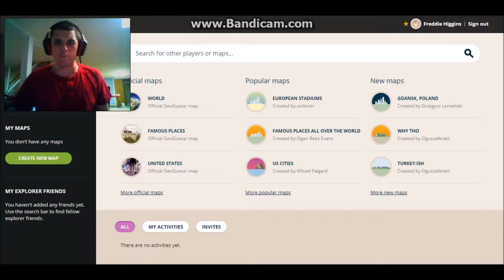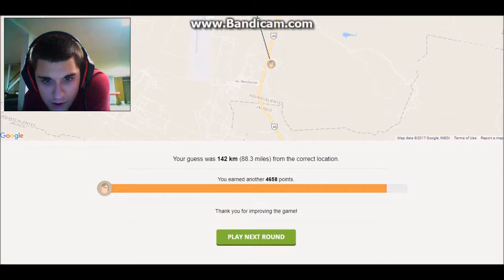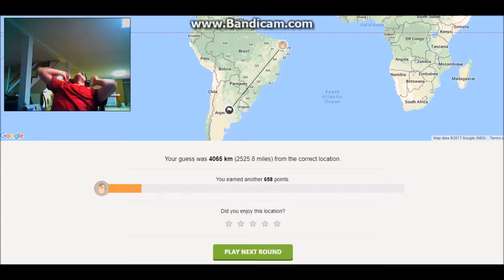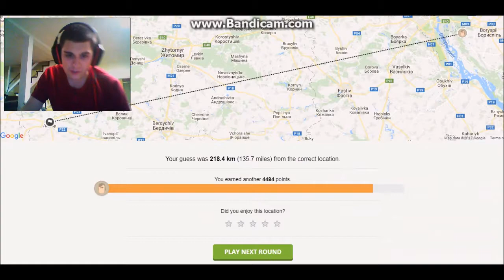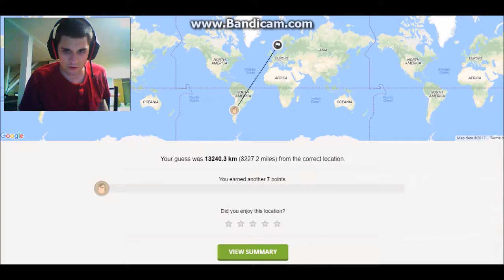TF32 Plays GeoGuessr #23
I am finally back on time! The upload date matches the film date! Lovely. We get some mostly lucky spawns in this episode, as I have almost two years' experience with this game already. Shout outs to Jelly.